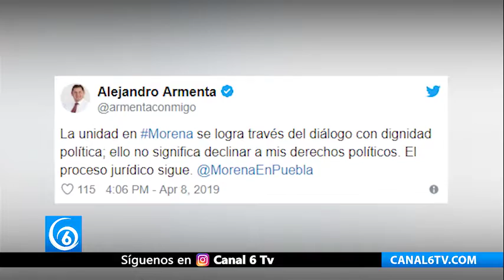El TEPJF, pide a Morena aclarar el método de selección para la candidatura de Barbosa